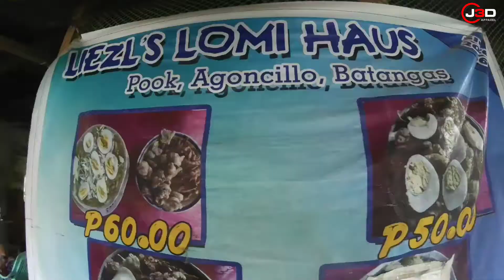PINAKAMASARAP NA LOMI SA BALAT NG LUPA || SINUGOD NG LOMI GANG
Sikat na sikat na pagkain dito sa batangas ang lomi.
Sa halagang 50 pesos solve  na solve kana super sulit.